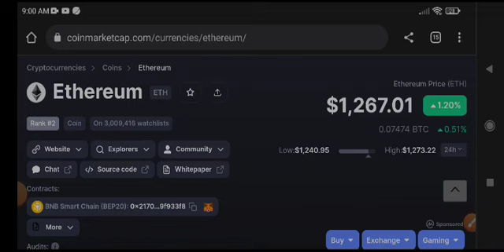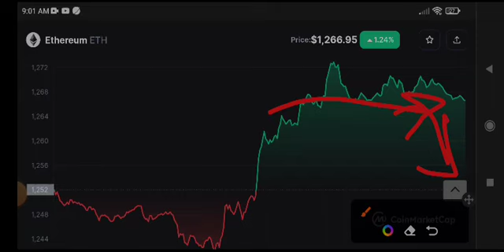Ethereum News Today! Ethereum Price Prediction Today